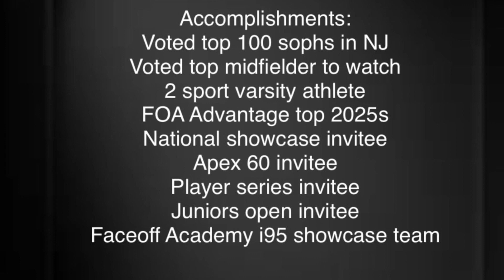Ryan lazzara 2023 fall highlights (C/O 2025) - Riot lacrosse - West Morris Mendham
I own none of the music used in this video

- “Is this love” (Victone Remix)
Bob Marley

Family:
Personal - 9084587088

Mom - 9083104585